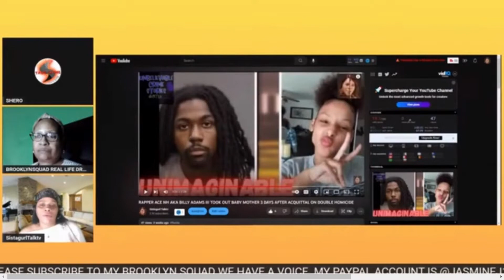UPDATE | FLORIDA RAPPER BILLY ADAMS III AKA ACE NH | R I P ALANA SIMS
UPDATE on 25 Year Old Florida RAPPER Ace NH AKA Billy Adams III. Billy's Lawyer Jamie King Ask The Court For A Gag Order On February 13th, And Hear The Juror From His Last Trial Speak Out.